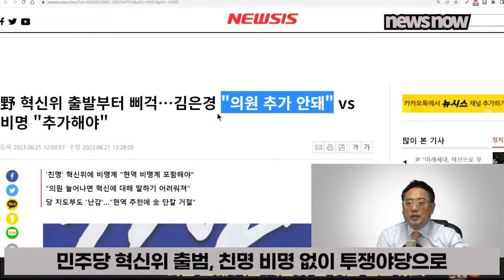민주당 혁신위 출범, 투쟁야당으로 나아가라